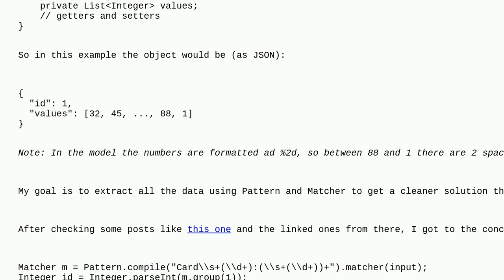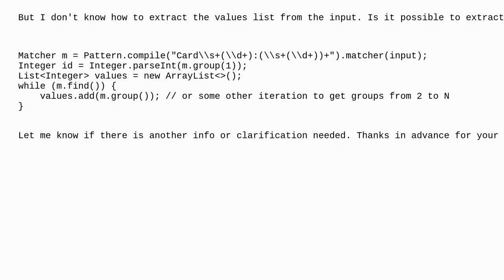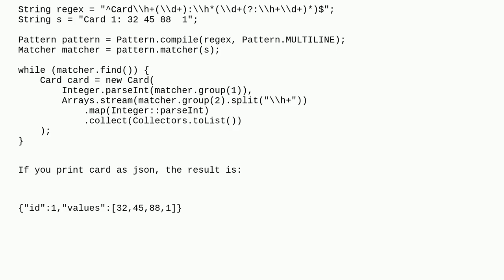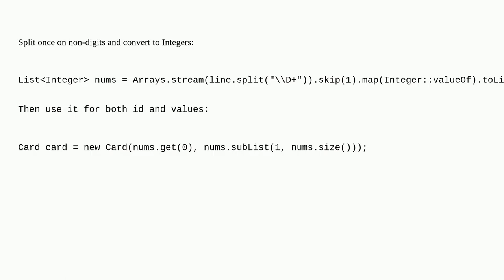Extracting multiple values from String with regex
A special thanks goes out to the community

  regex java